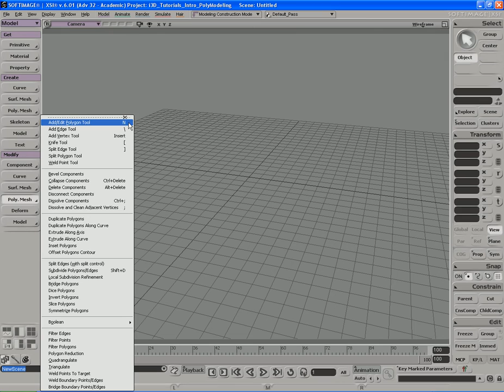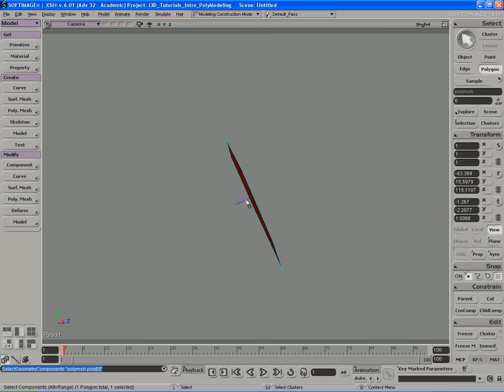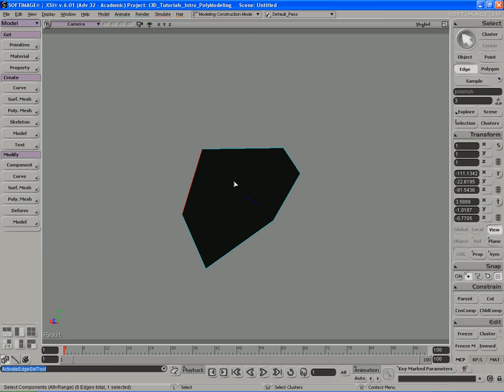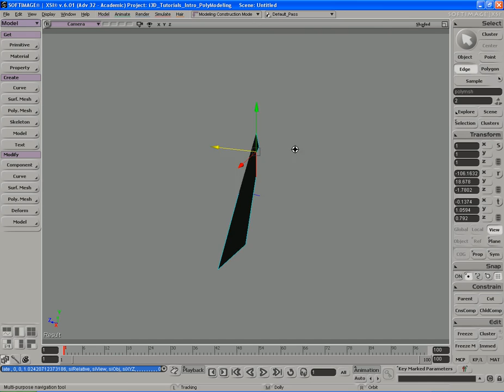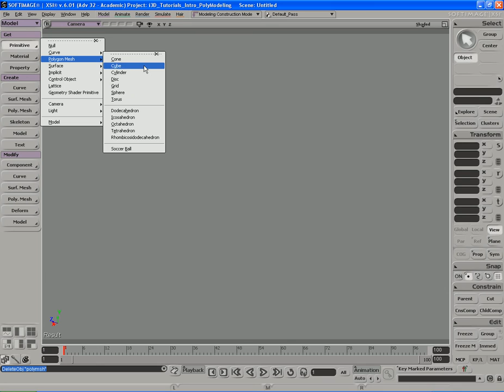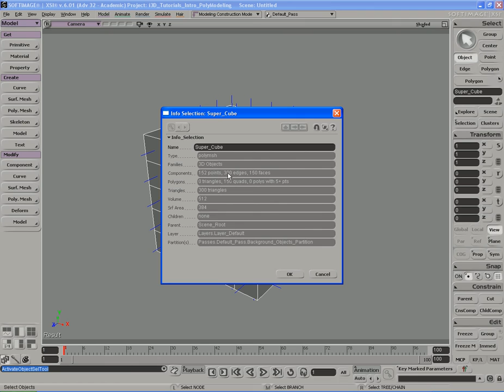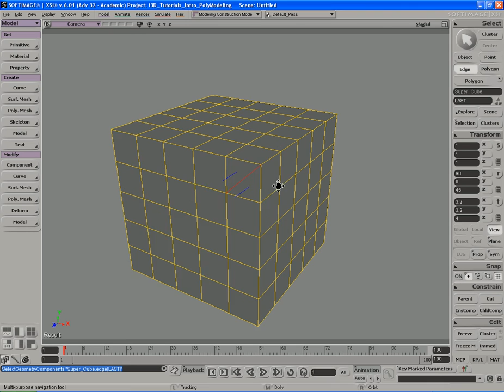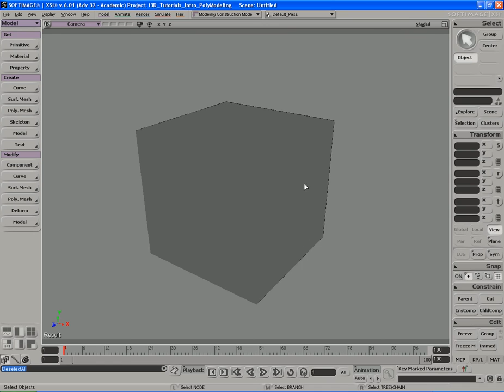03 Polygon Creation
In this video we'll go over the basics of polygon modeling and the tools available in Softimage.